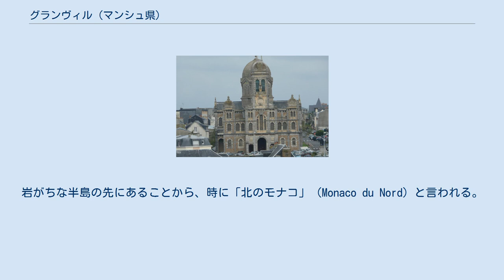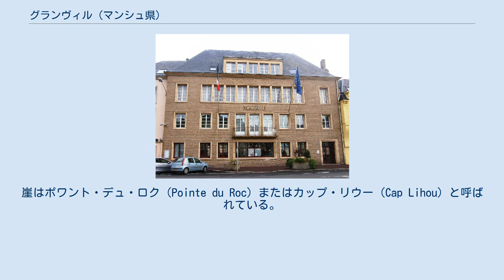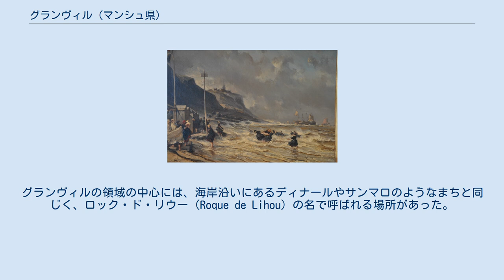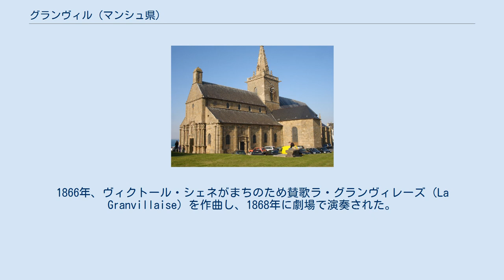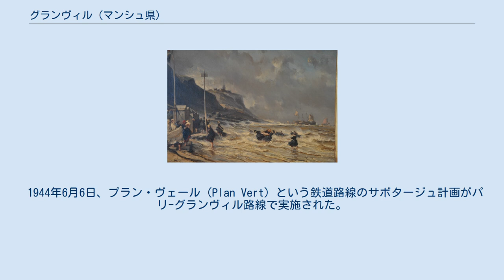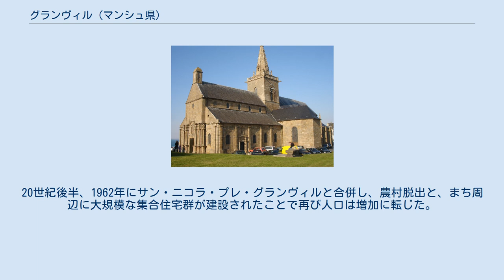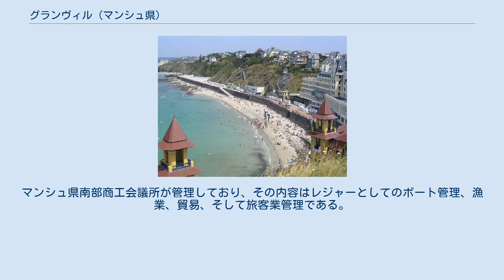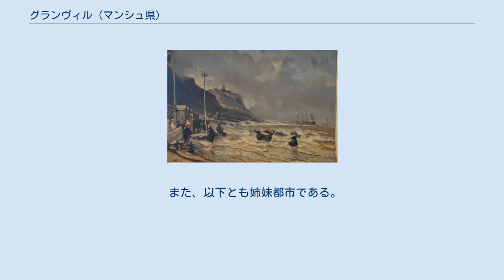グランヴィル (マンシュ県)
グランヴィル （Granville）は、フランス、ノルマンディー地域圏、マンシュ県のコミューン。
モン＝サン＝ミシェル湾に面した保養地および海水浴の行楽地であり、かつてのタラ漁のまちである。
岩がちな半島の先にあることから、時に「北のモナコ」（Monaco du Nord）と言われる。
 グランヴィルの土地はヴァイキングが占領した後、ノルマンディー公ギヨーム征服公の家臣が11世紀にまちを築いた。
グランヴィルはかつては海賊の本拠地であり、モン＝サン＝ミシェルを守る要塞の役割を果たしていた。
19世紀にはゴルフコースや競馬場を備え、多くの芸術家たちが頻繁に訪れるリゾート地となった。
実業家のディオール家はグランヴィル出身である。
1962年にグランヴィルはマンシュ県南部の港や空港のあるサン・ニコラ・プレ・グランヴィルと合併した。
 18世紀に描かれたガロ＝ローマ時代の地図。
アルモリカにいたガリア部族、アブリンカト族の土地にGrannonuの地名が見られる まちの名は、1054年にGrandivilla、1056年にde Grande Villa、1172年にGrandvilla、1175年にGranvilleと記されている。
 18世紀に描かれたガロ＝ローマ時代の地図では、グランヴィルの位置にGrannonuの名が記されている。
フランス革命時代、まちは一時的にグランヴィル＝ラ＝ヴィクトワール（Granville-la-Victoire）の名を採用した。
ノルマン語ではまちの名をGraunville（グロンヴィル）という。
 過去の一部の歴史家や地理学者たちは、グランヴィルを西ローマ帝国時代の文献ノティティア・ディグニタトゥムに記された、リトゥス・サクソニクム（fr、ザクセン人海岸。現在のフランス北西岸）にあるGrannonumまたはGrannonaを証明するものだと関連付けようとした。
これは現代の学者が放棄した定説である。
 現在の由来の専門家は、gran-の起源に同意している。
アルベール・ドーゼとシャルル・ロスタンは、GranvilleをGrandvellやGrandvilleに分類する。
最初の要素gran-はフランス語のgrandであると証明される。
フランソワ・ド・ボールペールおよびルネ・ルペレはこの説に追従しない。
唯一難点となるのはエルネスト・ネグルの、grantはオイル語方言を呼び起こすというものである。
事実、grantは特定の文書に書かれており、grandという単語の古いつづりである。
 学者たちはみな、-villeというつづりが中世に成立したと認めている。
ドーゼとロスタンはこの-villeがvillageの意味を持つと信じており、ボールペールも暗黙の了解をしている。
ネグルもvillage説についてふれている。
ルペレだけ、-villeとはドメーヌ（domaine）であると書いた。
 グランヴィルの浜。
半島状の岩山の上に市街が広がる 岩だらけのショーゼーの島々 グランヴィルは自然区分上の地方であるコタンタン地方の端にある。
モン＝サン＝ミシェル湾の北、コート・デ・アーヴルの南にあたる。
露頭の上にある市街は頁岩の崖が境界となっている。
崖はポワント・デュ・ロク（Pointe du Roc）またはカップ・リウー（Cap Lihou）と呼ばれている。
都市の残りの部分は、土地全体が東に向かって伸びていて、北は短い沿岸河川ボスク川と接し、南はラ・サーグ渓流まで交互に崖と砂浜が続く。
グランヴィル内には4箇所の砂浜がある。
半島と川に挟まれた北に1箇所、南の湾に3箇所である。
コミューン面積は990ヘクタールで、大半が都市化されているが、現在はナテュラ2000（fr）と沿岸法（fr）によって都市化の推進が制限されている。
 モン＝サン＝ミシェル湾の北に近く、前浜が非常になだらかであるため、最大で4mにもなるヨーロッパ随一の干満の差が大きい潮がある。
これは時に近くの海水浴場の海岸線を変えることになる。
 広大な、ショーゼー諸島は行政上グランヴィルに属している。
ショーゼーは満潮時には52の花崗岩の島々で構成されている。
干潮時には、ほぼ5000ヘクタールの、365以上の島が現れる。
 グランヴィルはショーゼー諸島の南東17kmに位置する。
フランス国道のゼロ地点であるノートルダム・ド・パリから西に288kmの位置である。
サン＝ローの南西49km、アヴランシュの北西24km、クタンスの南西...